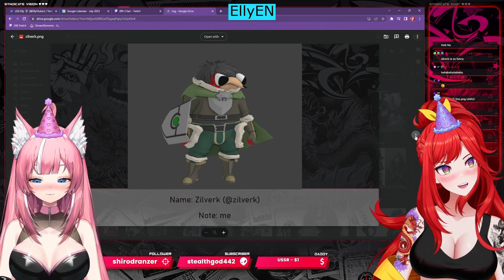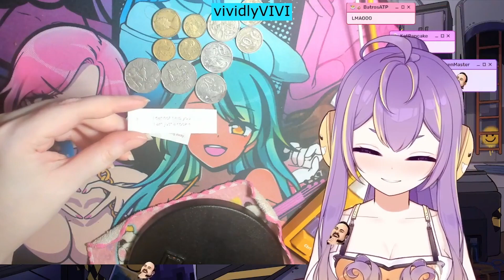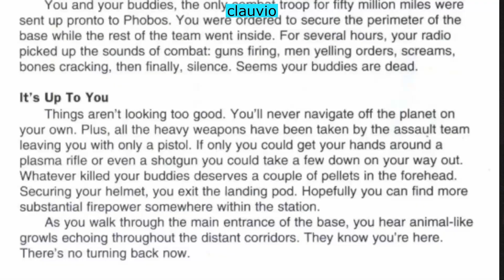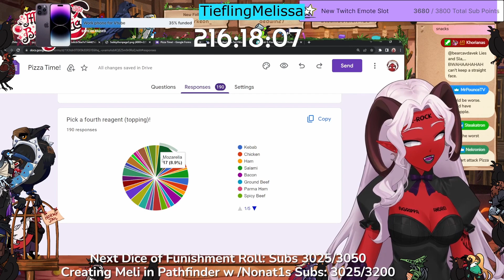Vtuber clip compilation: July - August 2023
It took me 5 days to put this together because I accidentally deleted everything at the last step and also my programs all broke. But we ballin

You can find the twitch usernames for each streamer at the top.

STREAMERS:
Want to be added to the list I search through? Drop a comment!
Want to be removed? Drop me a DM on twitter.

STREAM WATCHERS:
Twitch API sorts clips by most viewed, so clip funny moments and share them!
Got a fav who you want on my list? Let me know!